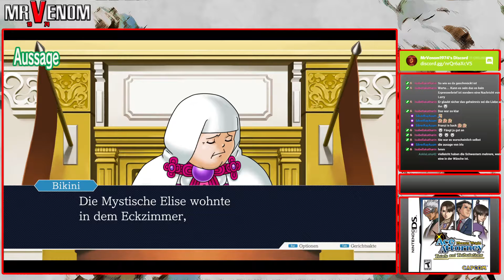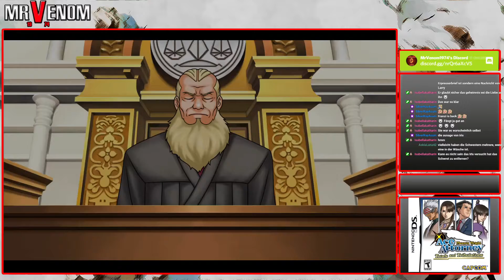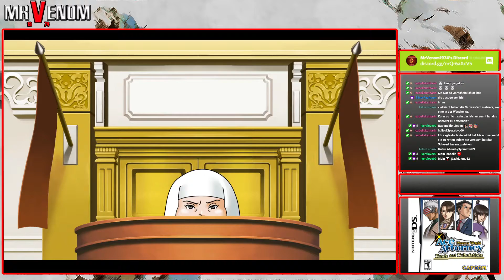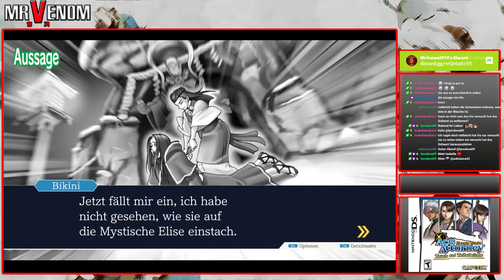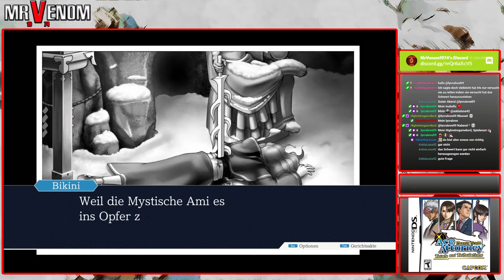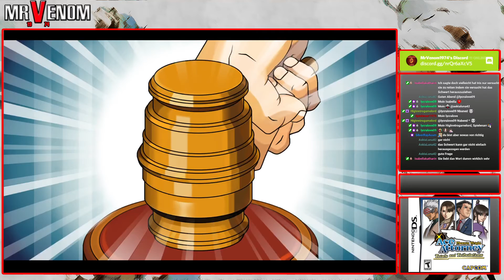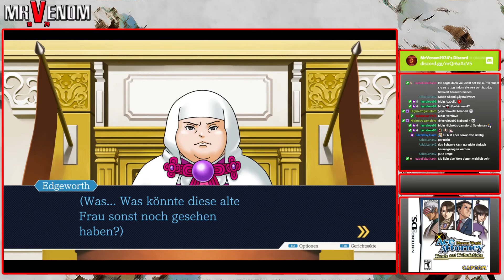184 - Richter mit Charme | Let's Play Phoenix Wright: Ace Attorney Trilogy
Game 3 - Trials and Tribulations
Fall 5 - Brücke zum Wandel

Entwickler: Capcom
Publisher: Capcom
Erschienen: 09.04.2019 (deutsche Fassung deutlich später!)
Plattform: PC / Steam
Typ: Visual Novel / Adventure